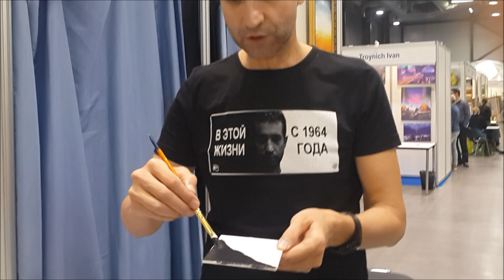Сборник №7 без эзотерики.(17.09.17)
🌍 Марокко и Мальта, Питер и Москва, сборник моих коротких сюжетов, там, где я побывал.